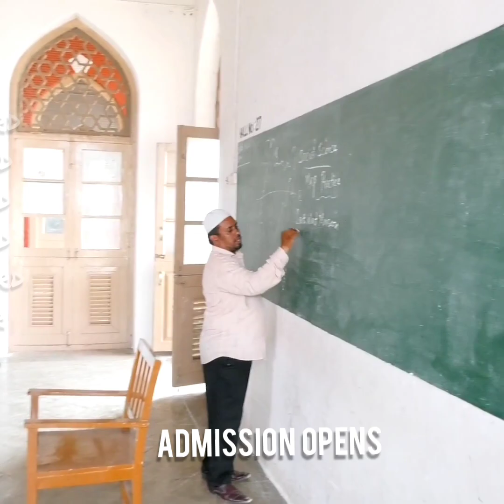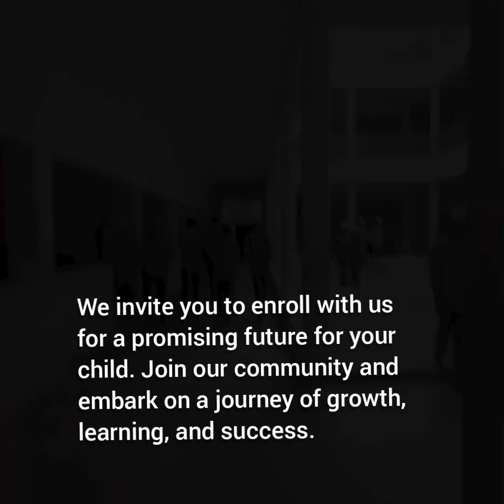Admission @ IBHSS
We, at Islamia Boys higher Secondary School, are pleased to announce the commencement of admissions for the academic year 2024 25 for 6th to 10th grades, as well as the first year of Higher Secondary Classes. Our school offers instruction in three mediums: Urdu, English, and Tamil, ensuring accessibility for all students. With a commitment to providing quality education at an affordable cost, we boast state-of-the-art facilities and infrastructure.

Our laboratories, covering subjects such as Physics, Chemistry, Biology, and Computer Science, have been recently renovated and equipped to meet modern standards. Additionally, we are excited to introduce a dedicated lab for data science in the near future.

Our dedicated faculty members are passionate about student success, continuously exploring innovative teaching methods and staying abreast of developments in education. With the integration of smart boards and smart classes, our teaching approach is both engaging and effective.

For Higher Secondary education, we offer a diverse range of streams tailored to students' interests, aspirations, and abilities. From Science to Arts, English to Tamil medium, and Vocational courses, there are options to suit every individual.

At our school, we understand the importance of holistic development. With a focus on sports and physical activities, supported by experienced physical education instructors and ample outdoor space, we prioritize the well-being of our students, fostering a sound mind in a sound body.

Participation in extracurricular activities cultivates critical thinking, responsibility, and organizational skills, while activities like group discussions and debates keep students informed about global affairs.

Our library offers students an opportunity to explore a wealth of information beyond the curriculum, with a diverse collection spanning various subjects. Each year, our library expands significantly with the addition of new arrivals, ensuring students have access to the latest resources.

NSS and NCC are functional in our school with 50 volunteers from 11th and 100 volunteers from 8th and 9th respectively.

We invite you to enroll with us for a promising future for your child.